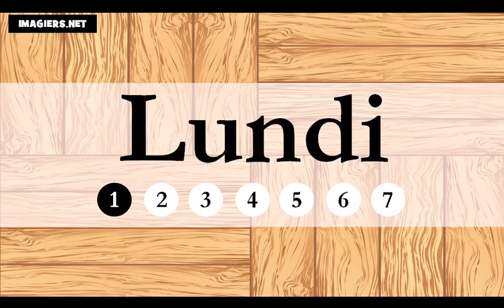Opi ranskaa # Ranskan alkeet = viikonpäivät